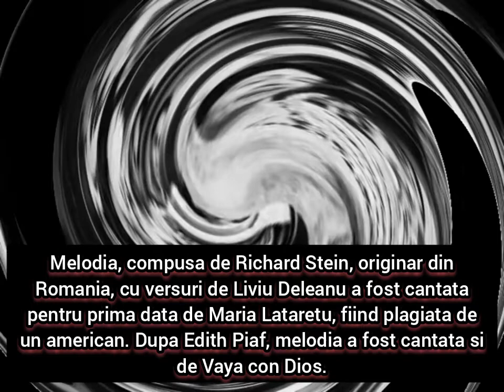Edith Piaf si Vaya con Dios-Johnny = Maria Lătărețu - Sanie cu zurgălăi (originalul), plagiată?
Sanie cu zurgălăi este un cântec românesc în stil popular, scris în 1936 de compozitorul român de origine evreiască Richard Stein, pe versuri de Liviu Deleanu, special pentru Maria Tănase.[1] În același an, melodia a fost imprimată de două ori: prima dată la casa de discuri His Master's Voice (JB 163[2]) de către Silvian Florin[3] (cel ce a și lansat-o) și după aceea la casa de discuri Pan-Record (P 9) de către Ionel Pascu.

Tipăritura lui Richard Stein, din păcate publicată în 1937 de editura bucureșteană Țicu I. Eșanu sub pseudonimul „S. Richard”, l-a aruncat pe adevăratul compozitor în anonimat. Pe versurile inițiale ale poetului și dramaturgului Liviu Deleanu și cu subtitlul „Cling, cling, cling”, melodia, anunțată de editor drept „cel mai formidabil succes” al epocii interbelice, și-a pierdut după un sfert de veac adevărata identitate.[4]

Pătrunderea compozitorului român în anonimat s-a datorat - după 1949 - cântăreței de muzică populară Maria Lătărețu, care, renunțând la refren și adăugându-i noi versuri melodiei originale, i-a împrumutat cântecului o nouă viață. Astfel, a ajuns să fie imprimat pe un disc Columbia în 1949 (DR 435) și, mai târziu, pe discuri Electrecord (EPA 2291, EPC 107, EPC 142, EPE 052). A devenit și fundal sonor la campionatele mondiale de gimnastică de la Fort Worth (SUA) în evoluția tinerei gimnaste Emilia Eberle (când coregraful Poszar Geza a preluat versiunea sonoră a Mariei Lătărețu, în confruntarea atletică americană).[4]

Popularitatea melodiei a dus curând la „aranjamentele muzicale”, „prelucrările” și „preluările” diferiților compozitori și interpreți străini. În repertoriul cântăreței franceze Edith Piaf, melodia a devenit „Johnny tu n'es pas un ange”. În Iugoslavia, poetul Dragomir Ristic i-a adăugat un text nou, schimbându-i ritmul popular în „medium swing”.[3]

Cântecul a fost plagiat în anii '50 de cunoscutul chitarist american Les Paul, care a folosit integral linia melodică în cântecul „Johnny is the Boy for Me”, fără a numi adevăratul autor. S-a ajuns la un proces, câștigat de Stein, deși nu i-a fost posibil să se prezinte personal în fața instanței americane din cauza restricțiilor de circulație impuse de regimul comunist din România. Un cover din 1988 al formației Vaya Con Dios, care îl credita tot pe Les Paul drept compozitor, a determinat o sesizare în instanță de către Uniunea Compozitorilor și Muzicologilor din România - Asociația pentru Drepturi de Autor (UCMR-ADA).